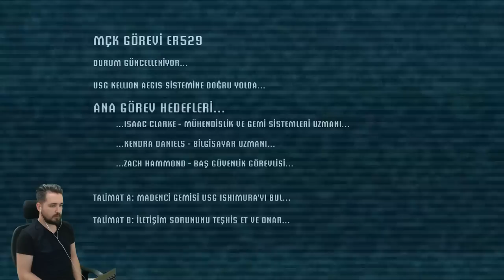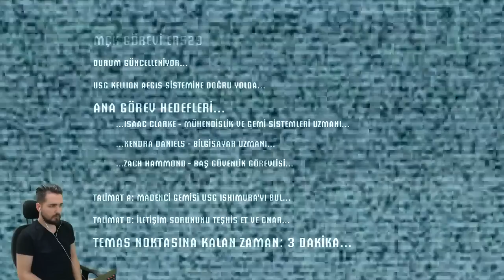BAŞLADIĞIM GİBİ BIRAKTIĞIM OYUN! GERİLİM DOLU DEAD SPACE